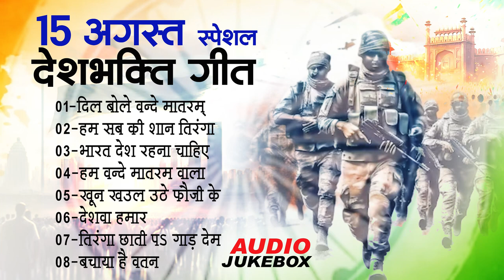15 अगस्त स्पेशल देशभक्ति सांग | Best Desh Bhakti Song 2024 | Independence Day Song | Juke Box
15 अगस्त स्पेशल देशभक्ति सांग | Best Desh Bhakti Song 2024 | Independence Day Song | Juke Box

► Song - 15- August Special Desh Bhakti Song
► Singer - Anjali Bharti , Manshi Singh , Devendra Pathak Ji Maharaj , Gopal Rai , Piyanak Payal , Soni Sahani , Gunjan Singh , Mishra Bandhu , Niraj Nirala
► Music - Shankar Singh ,M.Suman Ji ,Kailash Shrivastava ,Gopal Rai,Dhamal Dharmendra,Amit Singh
► Lyrics - Nitesh Thakur ,Badal Bedardi ,Devendra Pathak,Anand Gahmari,Umesh Anmol,Parshuram Keshri ,rishna Kaicha ,Sunil Singh